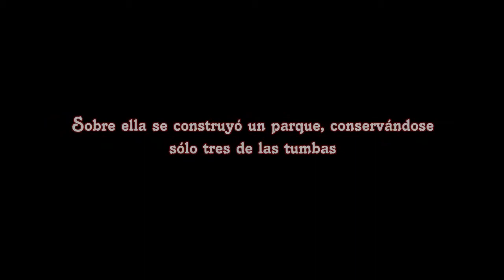NECRÓPOLIS MEDIEVAL DE SAN ESTEBAN - Beriáin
Más información de la necrópolis de San Esteban de Beriáin
La necrópolis cristiana de época medieval de San Esteban, en Beriáin, era una de las más importantes de la Península Ibérica.